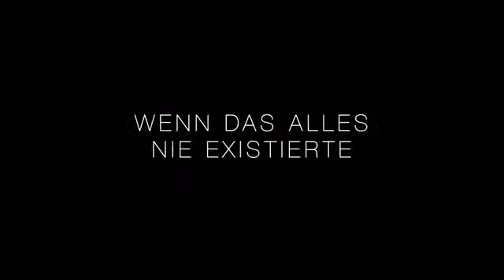Resident Evil 5 Retribution 2012) HD Trailer Deutsch German